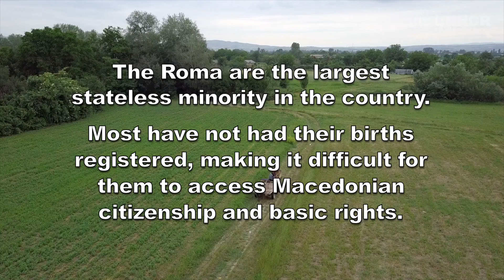Stateless minorities: ethnic minorities of the former Yugoslav Republic of Macedonia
The Roma are the largest stateless minority in the former Yugoslav Republic of Macedonia. Most have not had their births registered, making it difficult for them to access citizenship and basic rights. Mivtar Rustemov is a 47-year-old father. Six of his children remain unregistered.

Millions of people around the world are without nationality. Many of them belong to an ethnic, religious or linguistic minority in the country where they have often lived for generations.

More than 75% of the world’s known stateless populations belong to minority groups. Discrimination, exclusion and persecution most commonly describe their existence.

This report explains the circumstances that have led to them not being recognized as citizens, drawing on discussions with four stateless or formerly stateless minority groups. The findings in this report underscore the critical need for minorities to enjoy the right to nationality.